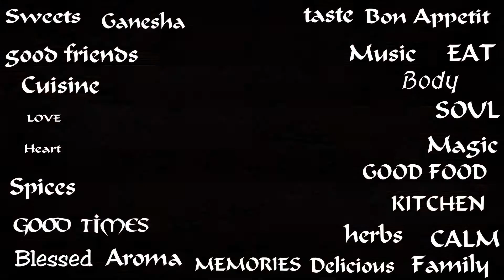बटाटयाची भाजी | BatataBhaji | Quick And Easy Aloo Sabzi | Dry Potato Curry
Batata Bhaji | Quick And Easy Aloo Sabzi | Dry Potato Curry

This Quick And Easy Aloo Sabzi recipe is so simple and so delicious. YUMMY!!!

Recipe
• Prep time: 10 minutes
• Cook time: 10 minutes
• Servings: 4
• Category: Indian curry
Ingredients
• Potato: - 2 cups
• Cooking oil: - 2 tbsp,
• Asafetida (Hing): - a pinch
• Cumin seeds (jeera): - 1/4 tsp,
•  Mustard seeds (Rai): -1/4 tsp
• Chopped green chili: - 2 pcs,
• Curry leaves: - 4~5 pcs
• Onion: - ½ pcs,
• Turmeric powder: - ¼ tsp,
• Chopped fresh coriander

Cooking Instructions
1. Boil Potatoes in pan or pressure cooker and cut them into small pieces.
2. Heat oil in deep pan, add Asafetida (Hing), cumin, Mustard seeds, mix well
3. Add green chili and curry leaves, mix well.Add chopped onions and stir
5. Add turmeric powder and salt, Stir until onions turn golden brown
7. Add boiled Potatoes and mix well, Cook for 5 mins, stir occasionally
9. Garnish with chopped fresh coriander

! HAPPY COOKING !